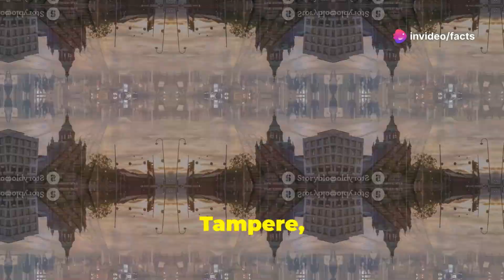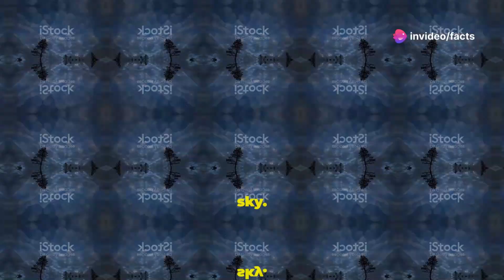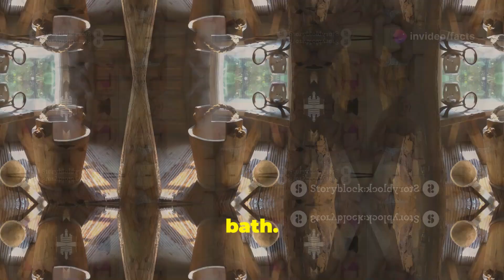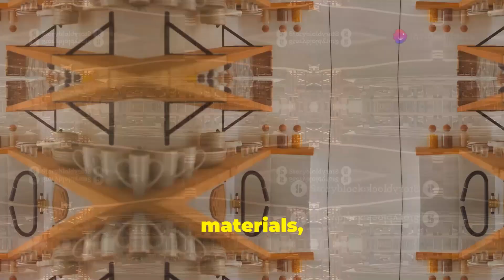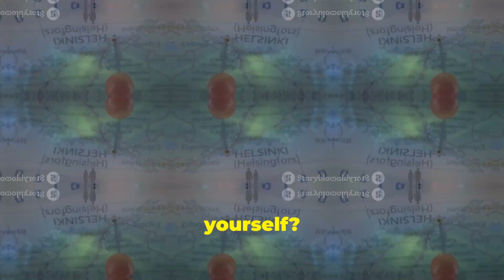Finland Unveiled: Discovering Its Area, Population, Hidden Treasures, and Rich Culture!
Discover the enchanting allure of Finland in this comprehensive video, where we explore the stunning natural beauty and rich cultural heritage of this Nordic gem. From the serene lakes and vast forests to the unique phenomena of the midnight sun and aurora borealis, Finland's landscape is a testament to its harmonious relationship with nature. Learn about Finland's intriguing geography and vibrant urban centers like Helsinki, Tampere, and Turku, which contrast beautifully with the tranquility of its wilderness. Dive into Finnish culture, from the soothing tradition of saunas to the minimalist elegance of Finnish design. Join us on this journey to understand why Finland boasts high levels of happiness and sustainability.

OUTLINE:

00:00:00 Land of a Thousand Lakes
00:00:39 Shaped by Ice and Time
00:02:32 A Nation of Few in a Vast Land
00:04:23 Beyond the Beaten Path
00:05:10 Aurora Borealis
00:07:17 From Saunas to Sibelius
00:08:02 Simplicity and Functionality
00:08:44 A Taste of the Arctic
00:09:27 The Power of Free Learning
00:10:11 Living in Harmony with Nature
00:10:55 Finland's Allure